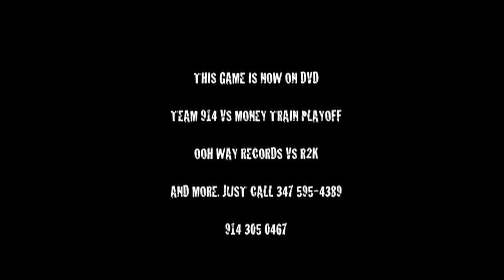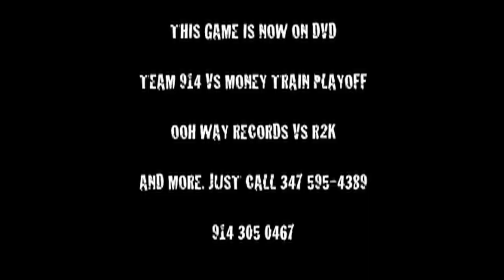SUNDIATA GAINES NEW JERSEY NETS BEFORE THE NBA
edtv streetball: playoff game money train vs team 914 live from the tri state classic summer basketball league at 145 St. Lenexa Ave Harlem usa this game was tape by edtv and is now on full dvd please rate this video